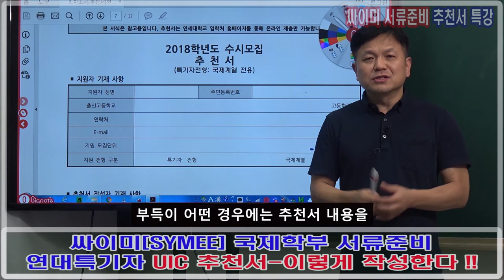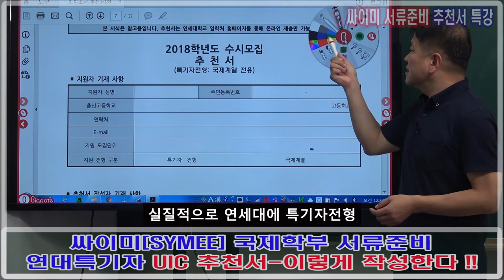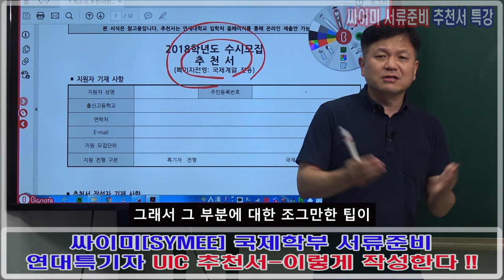연세대UIC 특기자전형 언더우드국제학부 UD HASS ISED 추천서작성 강좌안내 연세대학교 UIC 추천서 작성 요령 1부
연세대학교 UIC 특기자전형 언더우드국제학부 UD HASS ISED 추천서작성 강좌안내